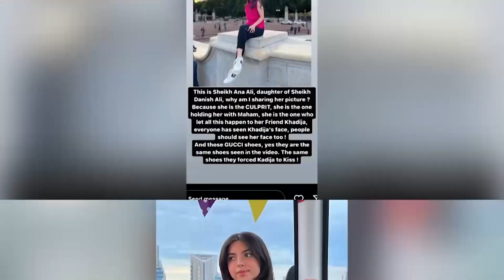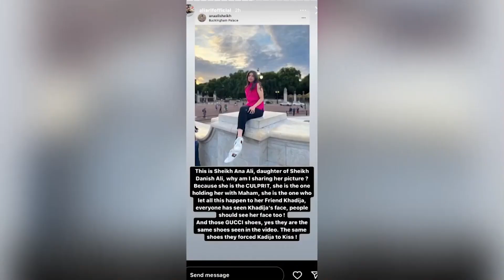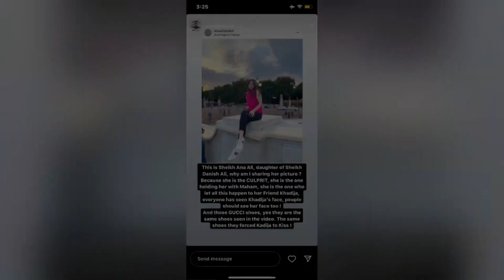Exclusive! Khadija Ka Video Message A Gaya|| Celebirty News || Showbiz World News